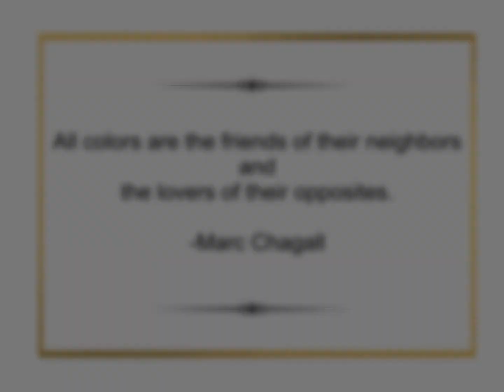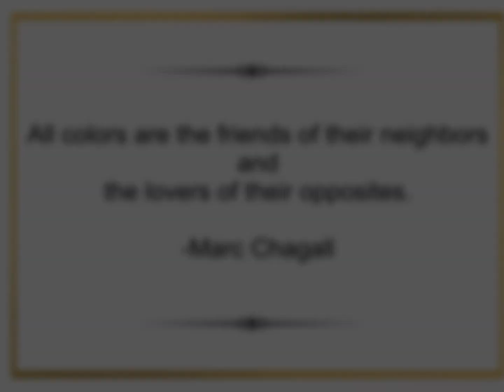Seven Painting, Seven Quotes #30 - Art Inspiration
Enjoy this compilation of art, music, and inspirational quotes.

Song: Cross Rhodes
by Simple Thieves